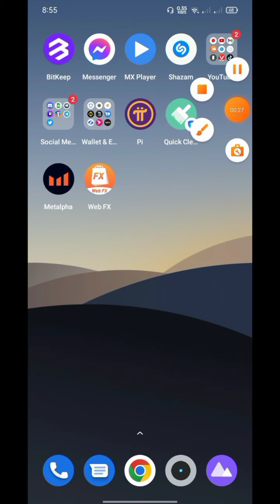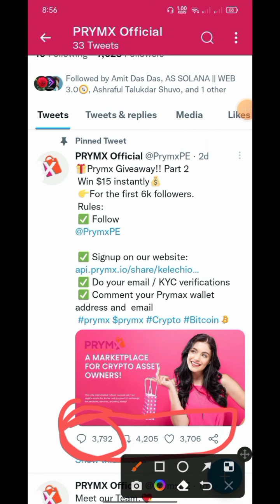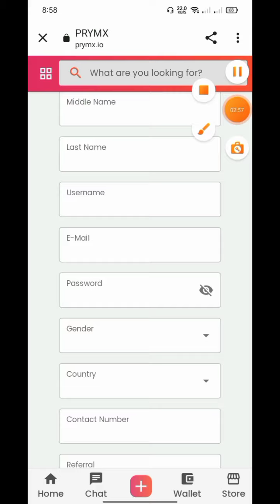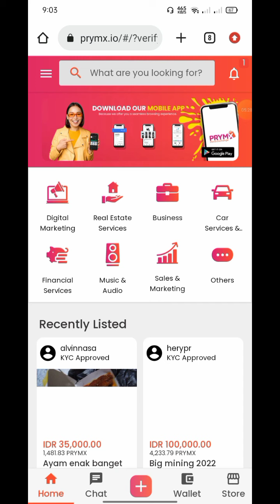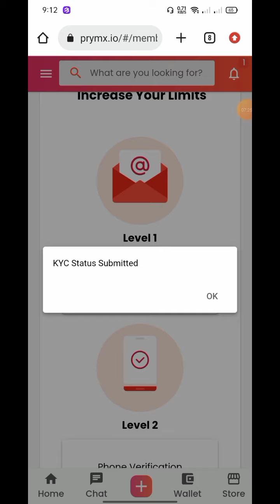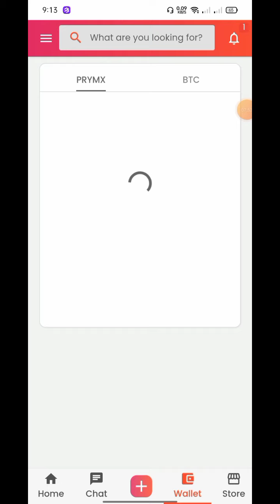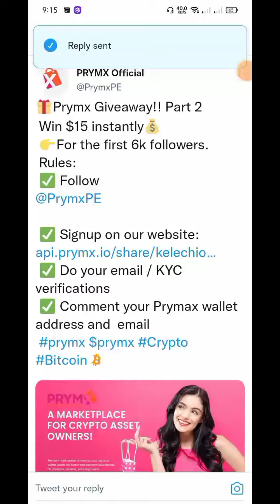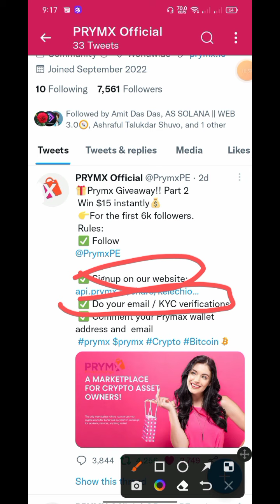Instantly 15$ Profit || Limited time offer || without refer || Prymx wallet airdrop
.Related Tag.